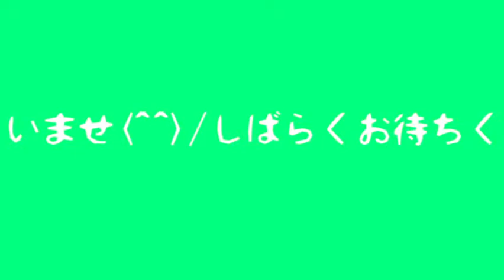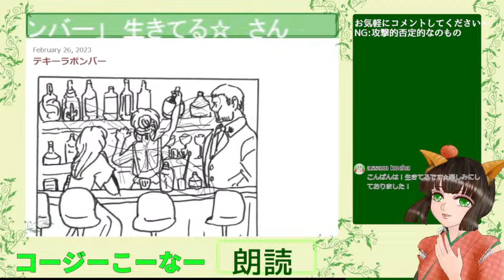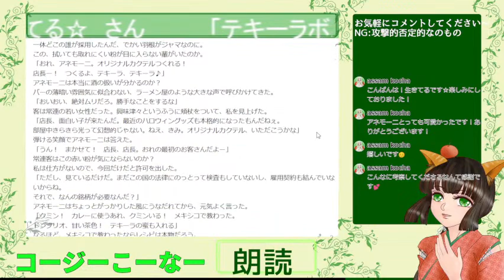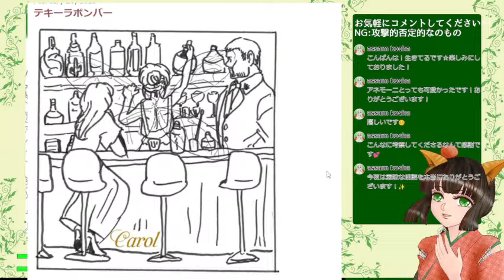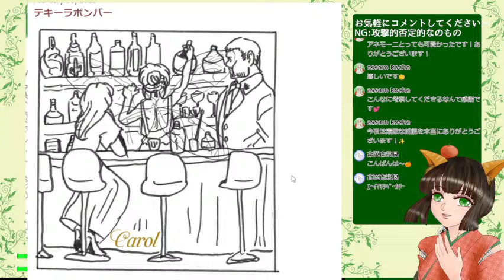コージーこーなー朗読配信第152回「テキーラボンバー」 生きてる☆ さん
何でも屋系クリエイター清見こうじの配信でーす(^^)/

朗読配信しまーす🎵

読ませていただきますのは、妖精が訪れる？バーのお話。

「テキーラボンバー」
作　生きてる☆　さん

BGM
こんとどうふぇ

「二胡のための小品〜オリエンタリズム」
　小林樹さま/Tatsuki Kobayashi

171-152